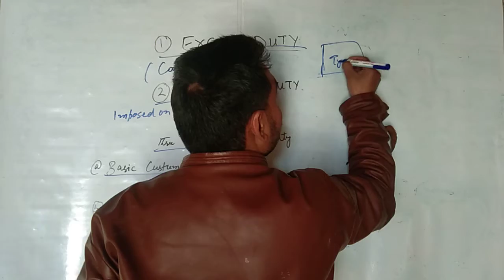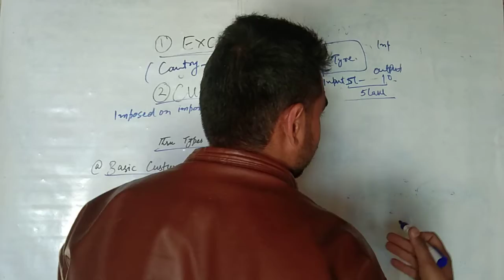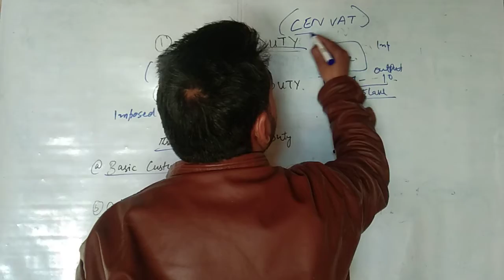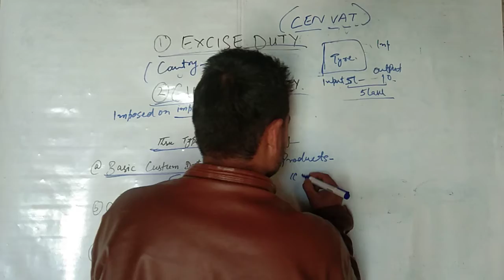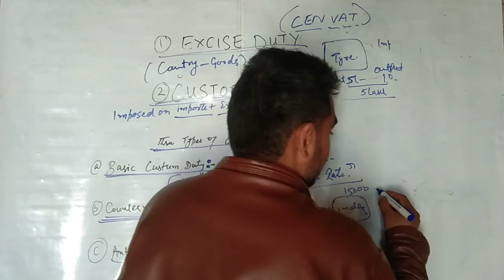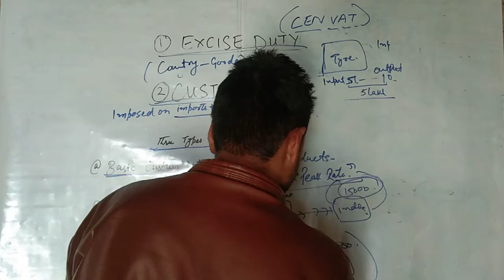Important Taxes and Duties for FAA Jkssb Upcoming examination